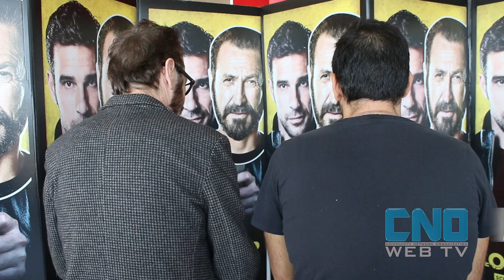Loro chi? - Quando la truffa diventa poesia, parola dei due protagonisti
Edoardo Leo e Marco Giallini sono i protagonisti di Loro chi? una commedia d'azione, in sala dal 19 novembre, che promette risate, adrenalina e un pizzico di poesia

Due simpatiche canaglie - Marco Giallini ed Edoardo Leo, già colleghi sul set in Buongiorno papà e Tutta colpa di Freud, sono una coppia comica affiatata e lo dimostrano ancor di più in Loro chi?, la commedia action diretta da Fabio Bonifacci e Francesco Micciché dove interpretano due personaggi che hanno a che fare con l'arte della truffa. Loro chi? è un film che richiama alla memoria un genere cinematografico, l'action, che ha conosciuto fama e successo negli anni '60\'70 e lo mischia con un'altro dei generi che ha fatto grande l'Italia in tutto il mondo, la commedia. Una commedia però che non ha niente a che fare con il filone sentimentale che va per la maggiore, ma che fa del punto cruciale la storia e ancora tutto alla verve dei due protagonisti.

La trama di Loro chi? - David (Edoardo Leo), 36 anni e un’unica ambizione: guadagnare la stima del presidente dell’azienda in cui lavora, ottenere un aumento di stipendio e la promozione da dirigente. Finalmente la sua occasione sembra arrivata: dovrà presentare un brevetto rivoluzionario che gli garantirà la gloria e l’apprezzamento inseguiti da sempre. Ma in una sola notte l’incontro con Marcello (Marco Giallini), un abile imbroglione aiutato da due avvenenti socie, cambierà il corso della sua vita. David perde tutto: fidanzata, casa e lavoro e per recuperare dovrà imparare l’arte della truffa proprio da colui che l’ha messo nei guai. Una storia che ha i colori e sapori della commedia, i ritmi del giallo e la fantasia di inganni multipli. E dove niente, probabilmente, è come sembra.